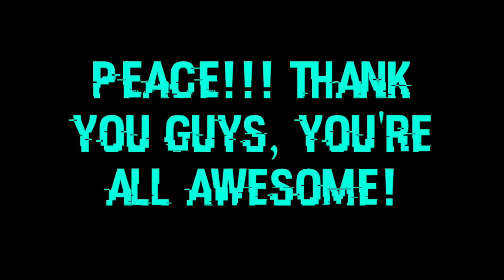*SHOUT OUT SUNDAY*MONEY GLITCH & CHANNEL INFO*FUTURE LIVE STREAMS*MASSIVE SHOUT OUTS FOR SUBSCRIBERS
WUS GOOD EVERYBODY, THIS BRAND NEW ROLLEEZY VIDEO IS PROBABLY MY FAVORITE TYPE OF VIDEO TO PUT OUT ON MY CHANNEL. WE HAVE HERE THE SHOUT OUT SUNDAY VIDEO WHERE I GIVE THANKS TO EVERYBODY WHO HAS BEEN APART OF OUR SUCCESS AND HARD WORK ON THIS AWESOME CHANNEL. IN THE VIDEO I THANK SO MANY PEOPLE FOR BEING APART OF THE ROLLEEZY FAMILY AND FOR CONTRIBUTING BECAUSE IT BEGINS AND ENDS WITH ALL OF YOU GUYS. THIS IS JUST MY LITTLE TOKEN FOR YOU GUYS FOR BEING SO AWESOME. THANK YOU ALL FOR WHAT WE HAVE BEEN ABLE TO ACCOMPLISH THUS FAR AND MORE TO COME. Down below in the description you will find a link to join my crew as well as another Solo Unlimited Money Glitch still working after 1.41, how to get the juggernaut outfit solo, invisible arms solo, and the most important video which is the Daily Sell Limit video which teaches everyone how to sell cars properly without getting dupe detected. Enjoy!

QUESTIONS?? REQUESTS?!?

WORKING MONEY GLITCHES

*MY MOST IMPORTANT & BEST VIDEOS TO WATCH*